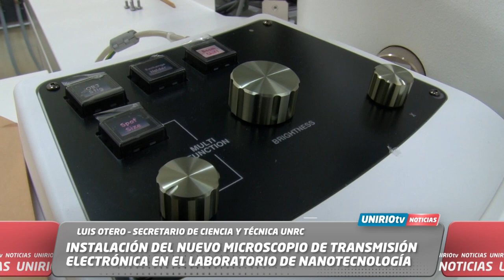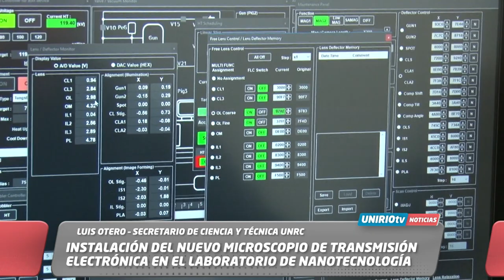INSTALACIÓN DEL NUEVO MICROSCOPIO DE TRANSMISIÓN ELECTRÓNICA EN EL LABORATORIO DE NANOTECNOLOGÍA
LUIS OTERO – SECRETARIO DE CIENCIA Y TÉCNICA UNRC